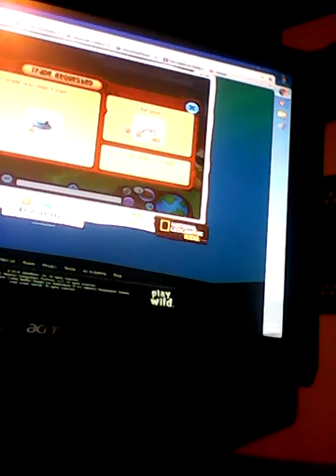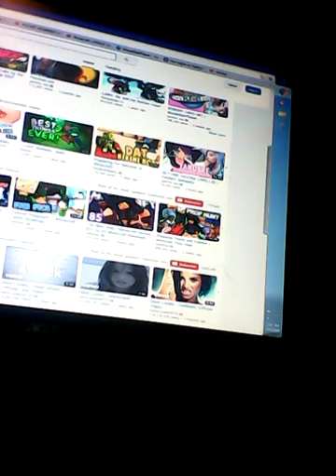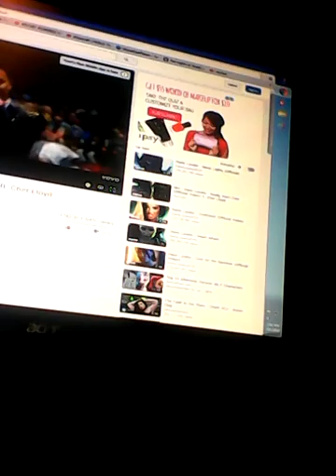Me and my buddy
It me and my buddy 😁😁😁😁😁😁😁😁😁😁😁😁😁